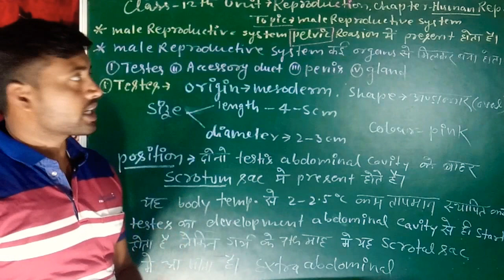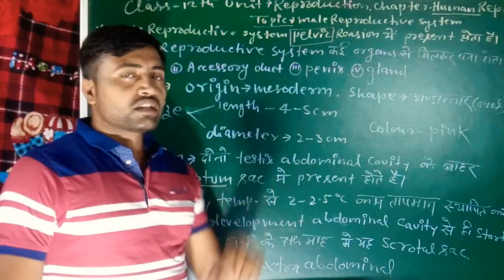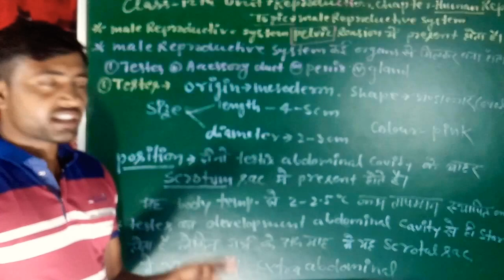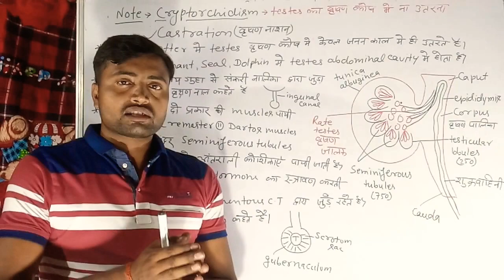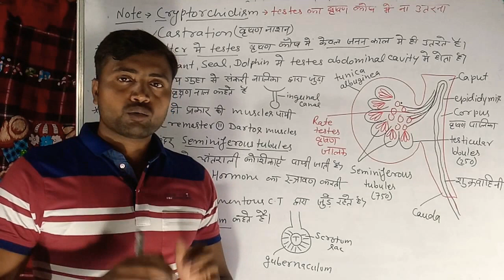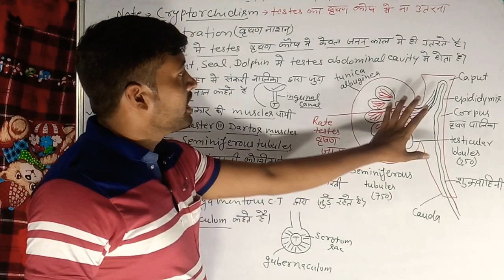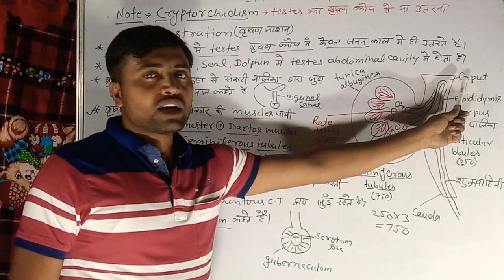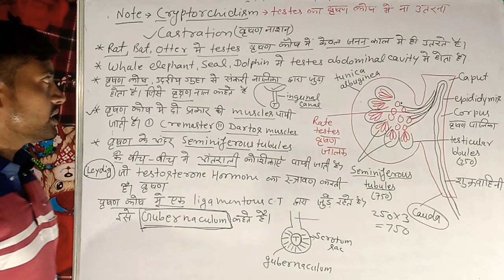Human Reproduction -male reproductive organ